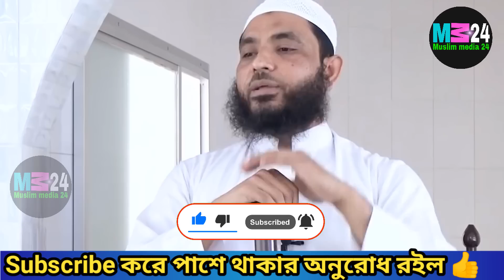Mahmud bin kashem waz new | মাহমুদ বিন কাসিম | দুটি কাজ করলেই জান্নাত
speaker : Mahmud Bin Qasim
copyright: Muslim media 24
video editing: Muslim media 24 owns a studio

mahmud bin qasim-bangla waz-bangla waz
অন্তর কাঁপানো জীবন পরিবর্তনকারী ওয়াজ
দুনিয়াতেও পাবেন যদি এভাবে দোয়া করেন
mahmud bin kashem waz new
নারীদের নিয়ে সমসাময়ীক আলোচনা
২ মিনিটের জান্নাতি আমল
মুমিনের অন্তর কেমন হয়

       সকল সম্মানের মালিক  মহান আল্লাহ
👉SUBSCRAIBE NOW MY CHANNEL ✔